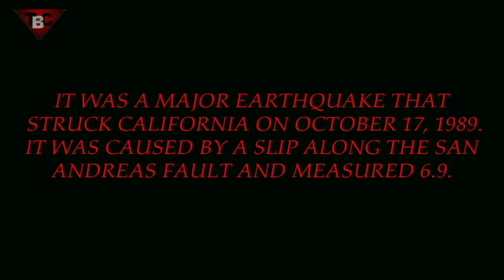GTA SA: LOMA PRIETA EARTHQUAKE REFERENCE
Loma Prieta earthquake reference in GTA San Andreas.

Artist: Rickvanman